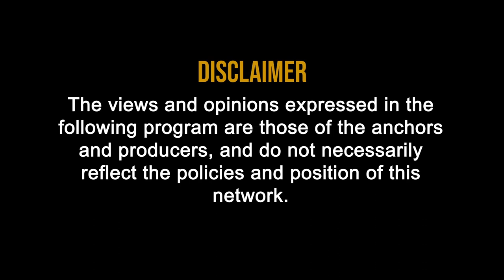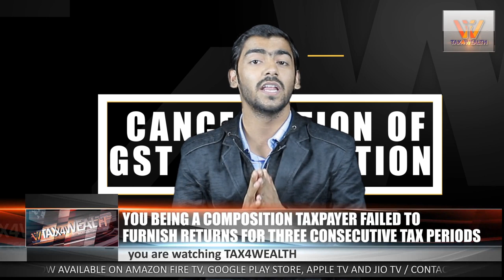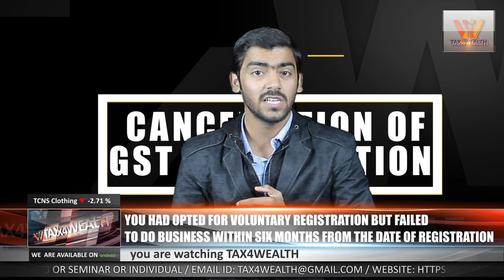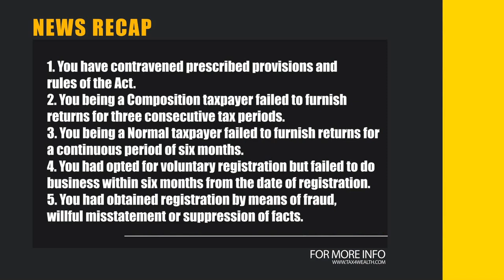Cancellation of GST Registration Part 2 with Ranjan Pathak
Hon'ble Minister Nitin Gadkari Ji Live on Tax4wealth on 27th July 2020 12:00PM Atmanirbhar Bharat and MSME
Cancellation of GST Registration Part-2

Cancellation of Registration by GST Officer

Your registration can also be cancelled by a Proper Officer if he finds certain specified defaults in your registration. But before cancelling your registration, he will give you an opportunity to be heard on the following grounds:

You have contravened prescribed provisions and rules of the Act;
You being a Composition taxpayer failed to furnish returns for three consecutive tax periods;
You being a Normal taxpayer failed to furnish returns for a continuous period of six months;
You had opted for voluntary registration but failed to do business within six months from the date of registration;
You had obtained registration by means of fraud, willful misstatement or suppression of facts.